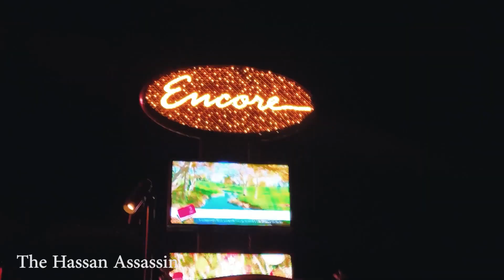Yea Yea Ok(clean)(Prod. by GC54PROD)(Dir. by T.H.A)(Edited by Jackie Terry)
From KC to Las Vegas,  The Underground Royalty King has touchdown!

Directed by Dose of T.H.A
Assistant Dir. M. Diesel

S/o to the beautiful city of LasVegas

The Hassan Assassin
Yea Yea Ok(Prod. By GC54PROD)
Now Streaming